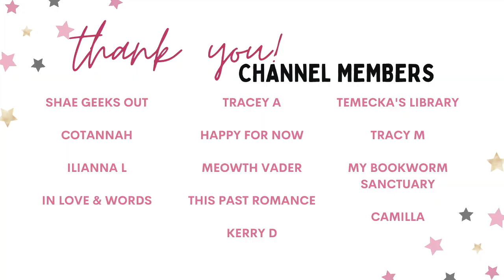Christmas Day (in Australia) Vlog